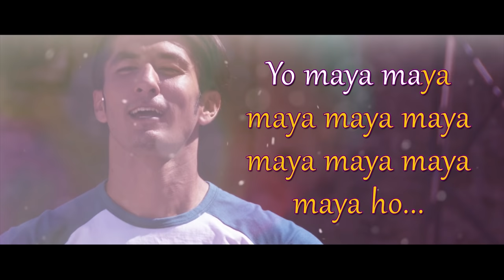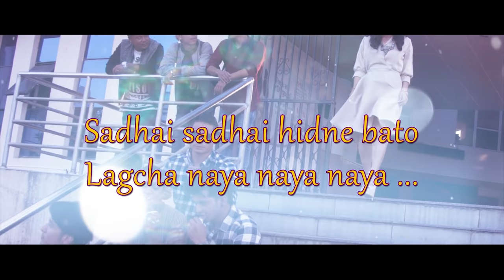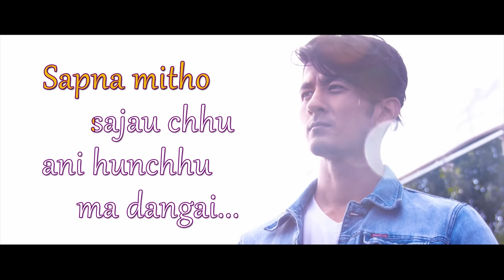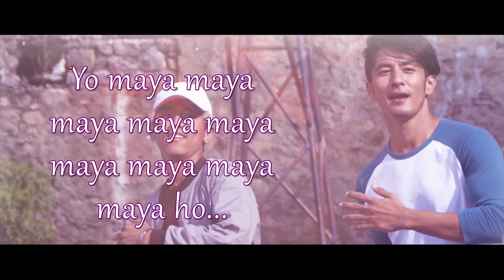MAYA MAYA | Nepali Movie Song | DIARRY | Lyrical Video | Rekha Thapa, Chhulthim Gurung, Sunny Singh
Release Date on Jestha 5th 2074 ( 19th may 2017)

Singer/Arranger- Almoda Rana Upreti
Composer/lyrics - Manas Raj
Mix-Master: Ujwol Shreyan Mahat
Studio- Kripa Digital

Air Crew Production & Chuulthim Entertainment Presents

Starring : Rekha Thapa ,Chuulthim Gurung (Dalli),Sunny Singh
Dinesh DC, Raj Kumar Upreti, Raju Lama, Kushal  Bista, Umesha Pandey etc.
Music :  Swapnil Sharma || Iman Bikram Shah || Manas Raj
Music Arrenger : Shailesh Shrestha || Almoda Rana Upreti
Singer: Sugam Pokhrel, Rajina Rimal, Swapnil Sharma, Reshma Pun, Manash Raj
Arranger: Shailesh Shrestha, Almoda Rana Upreti
Choreography : Gambhir Bista, Mongolian Namja (Prabin Tamang)
Action Director : Rajkumar Uperti
Editor : Prabin Shrestha
Publicity Design: Shann Thapa
Colorist: Rajendra Moktan
 Background Score: Iman Bikram Singh
Sound Design: Uttam Neupane
Cinematographer: Shiv Ram Shrestha
VFX: Rajesh Shah
Editor: Prabin Shrestha
Teaser Editor : Rajesh Shah
Writer/ Story : Chhetan Gurung
Distributor(inside kathmandu): Kafiya Films
co-producer: Rojan shrestha
Producer : Anil Yonjan || Chuulthim Gurung
Screenplay:Anil Yonjan ||  Chhetan Gurung
 Director : Anil Yonjan